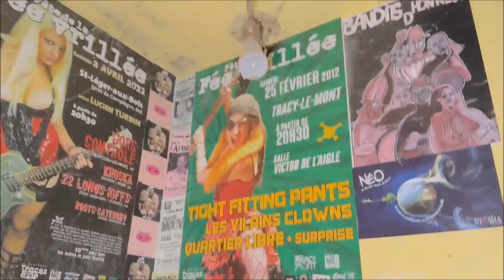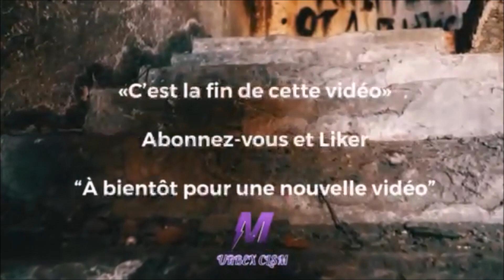Urbex clsm Maison abandonnée 🔦🌸